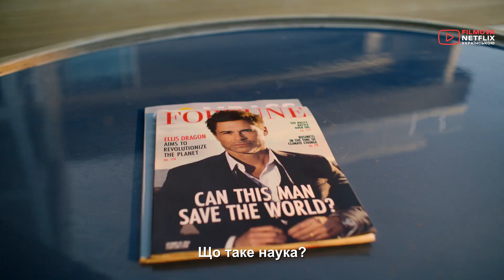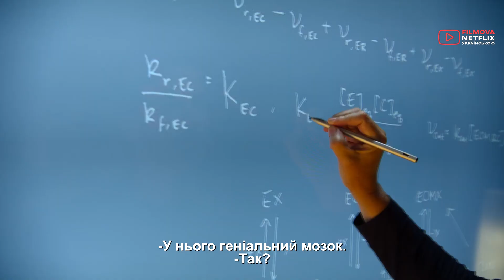Нестабільний | Український трейлер (субтитри) | Netflix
Комедійний серіал «Нестабільний» з українським дубляжем, вже на Netflix.
  Геній біотехнологій намагається впоратися з глибоким горем за допомогою сина, який прагне вирватися з тіні батька й урятувати сімейний бізнес.
  У ролях: Роб Лоу, Джон Овен Лоу, Шон Кліффорд